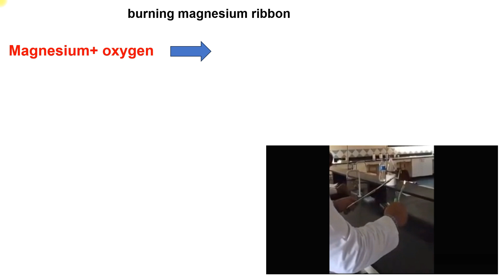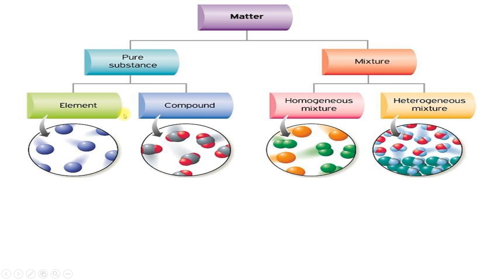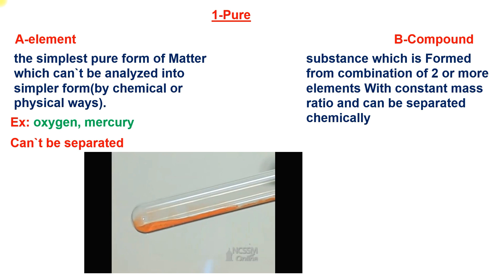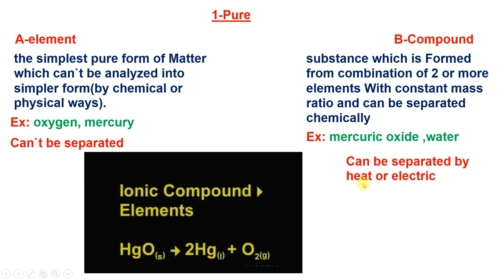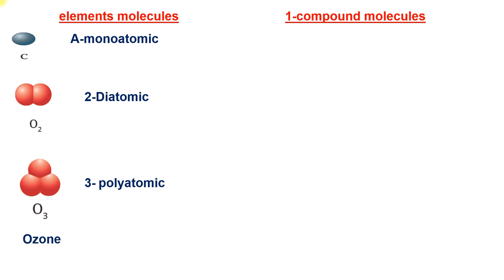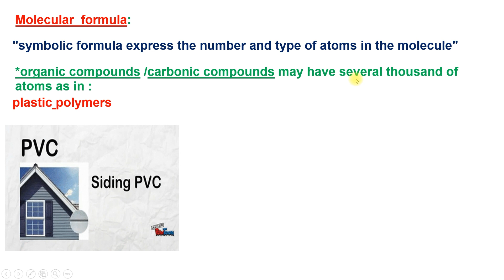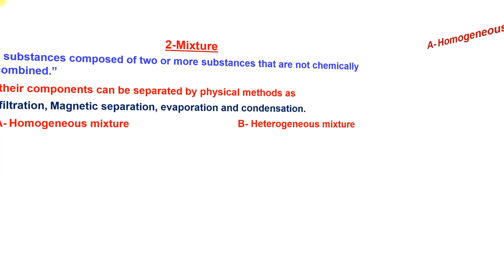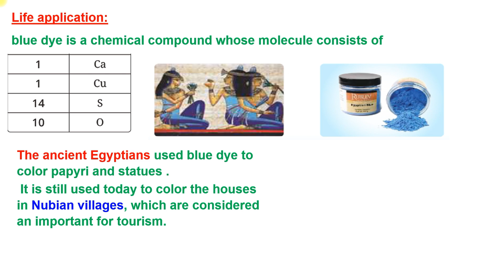Middle 1 First Term Unit 1 Lesson 3:Matter & its properties